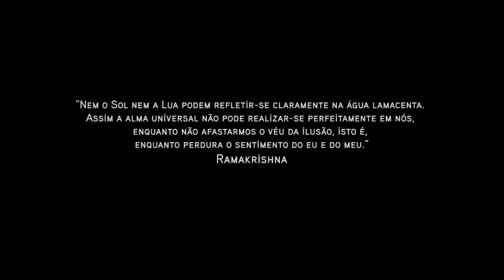Existência - Curta Metragem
Sinopse: Real liberdade

Erick Pacheco / Mauricio
Moabe

Direção: Rafael Montelori Castro

Music: Concerto in G Minor, RV315, 'Summer' From 'The Four Seasons'
Writer by Antonio Vivaldi